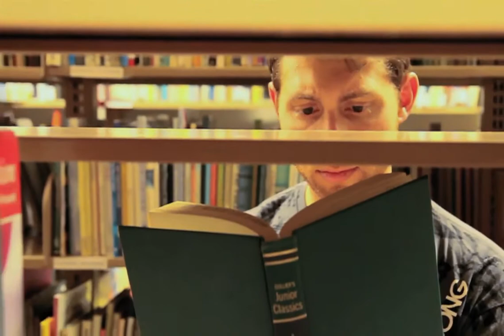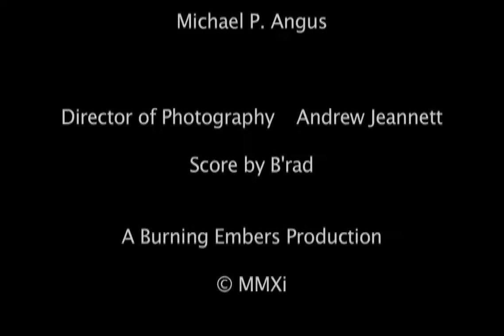Searching: A Self-Portrait of Michael Angus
This is a total revision of my first short film entitled "Searching"

I wanted to add a little more meaning to it and just fix a few nit-picks but not a complete overhaul.